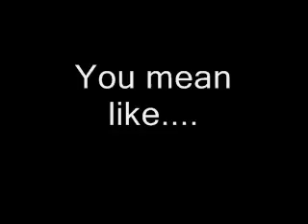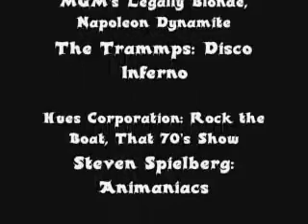Dark Knight Parody Part 4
Batman: WHERE ARE THEY!? Joker: Did you check...your...BUTT?

This is most likely my last parody...please try not to cry too hard. ;0P Hardy-har-har.